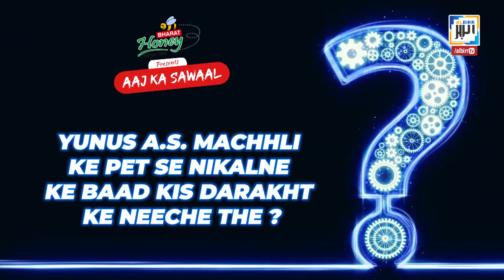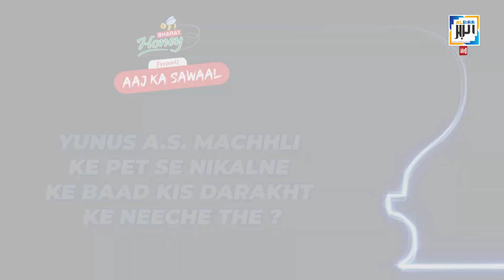Qasasul Ambiya Ep 20 || Yunus علیہ السلام || RAMADHAN Special || Shaikh Sanaullah Madani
Assalaamu Wa'alaikum Nazreen.
Insha ALLAH...Iss RAMZAN Mein ''albirrtv'' Apke Liye Lekar Aya Hai Ek Behtareen Program ''QASASUL ANBIYA'' Jise Lekar Aa Rahe Hain Shaikh Sanaullah Madani Sahab.
Jisme Aapko Kuch Anbiya-E-Kiraam Ki Zindagi Se Jude Behad Rochak Waqiyaat Sunne Ko Milenge Insha ALLAH.
Har Episode Ke Aakhir Mein Uss Episode Se Juda Hua Ek Sawaal Kiya Jayega Jiska Sahi Jawaab Dene Walon Mein Se Kisi Ek Ko Milega ''BHARAT HONEY'' Ki Taraf Se ''EK GIFT HAMPER''

Iss Program Ke Saath Zaroor Bane Rahiye Aur ILM Haasil Karne Ke Saath Saath Roz ''GIFT HAMPER'' Jeetne Ka Mauqa Paiye...Jazakallah.

Support AL-BIRR
Account Details 🏦

A/C Name       : Al Birr Socio Religious Trust
A/C Number    : 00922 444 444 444
Bank Name     : DCB Bank
Branch Name  : Hasanabad
IFSC Code       : DCBL 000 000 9

Ramadhan Special Series
Ramzan 2021 New Program
Ramadhan 2021 New Program